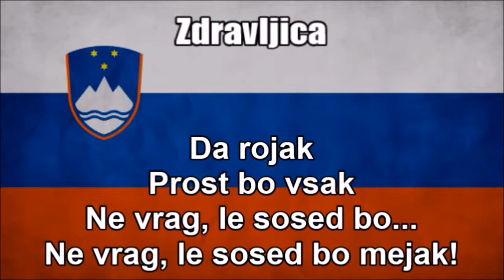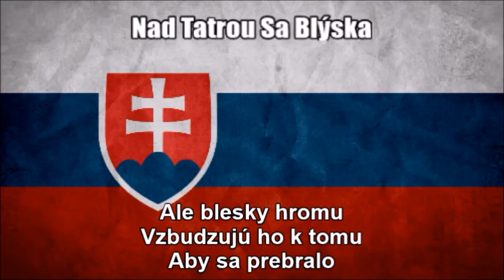National Anthems of Slovenia and Slovakia (Nightcore Medley)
This is a Nightcore mix of the national anthems of Slovenia ["Zdravljica (A Toast)"] and Slovakia ["Nad Tatrou Sa Blýska (Lightning Over the Tatras)"] that I combined from the previous uploads of individual videos while including audio that I edited on Audacity by speeding up the audio. As a disclaimer I am still showing respect of each of the two anthems while I wrote down the original Slovenian and Slovak texts at the bottom so you can sing along with it. I just think this medley remix I made sounds great and liked the way it turned out.

TAGS INCLUDED: National Anthem, Slovenia, Slovakia, Nightcore, Medley, Lyrics (Website Category)